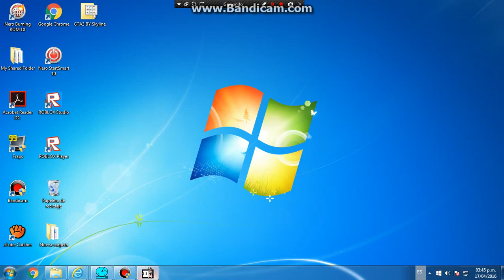puro gta 3 xd